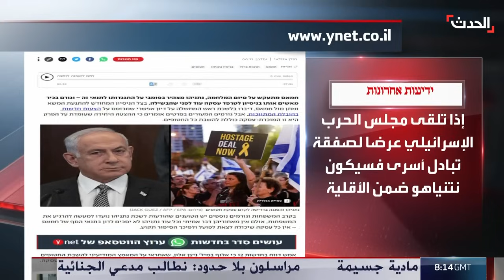نشرة 8 غرينيتش | قتيل و10 جرحى باستهداف مسيرة إسرائيلية دراجة نارية جنوب لبنان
نشرة 8 غرينيتش | قتيل و 10 جرحى باستهداف مسيرة إسرائيلية دراجة نارية قرب مستشفى في بنت_جبيل جنوبي
لمعرفة أحدث المستجدات.. عبر البث المباشر من هنا ⤵
وبإمكانكم متابعة الحدث على منصات التواصل